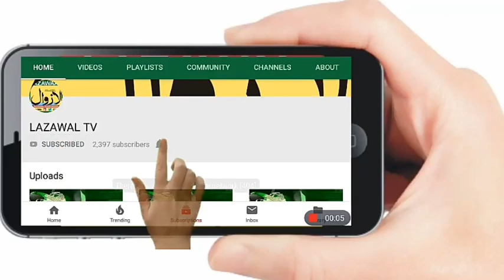Watch Video Appeal of Parent in Yesterdays Encounter : 2 Militants were killed and 03 Army Jawans w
Watch Video

Appeal of Parent in Yesterdays Encounter : 2 Militants were killed and 03 Army Jawans were also injured in an encounter yesterday at Kulgam District.

The family of one of the Militant was brought in to appeal to Him to Surrender.However trapped Militant refused to surrender and was killed in later on in that Encounter.